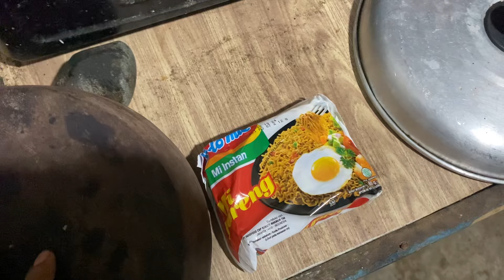CHEFF JUNA LEWAT‼️ SELAIN JAGO NYUPIR TERNYATA JAGO MASAK JUGA